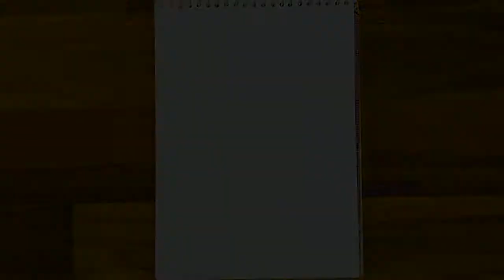LINE art with CONNECTOR pen || Drawing with RULAR || Doodle drawing | Pattern drawing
Connector pen LINE ART tutorial for beginners

Materials:
Connector pen set for pattern drawing
HB Pencil for basic drawing
Queries solved:
1. Connector pen drawing
2. Abstract cat
3. Cat drawing
4. Cat painting
5. Line pattern drawing

ABSTRACT CAT,
Painting & Science Institute
Address: 141/252, Canal Street, Sreebhumi, Kolkata
- 700048

PENCIL
CHARCOAL
PASTEL
ACRYLIC
OIL
All age Groups are Welcome
(xi-xii) Physics
All Boards